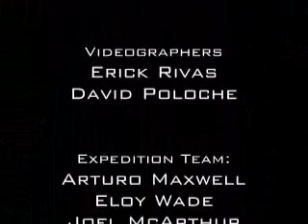Nature God in Nature - Mamth